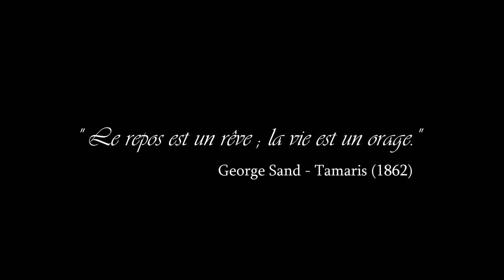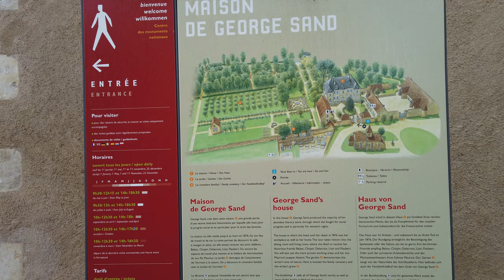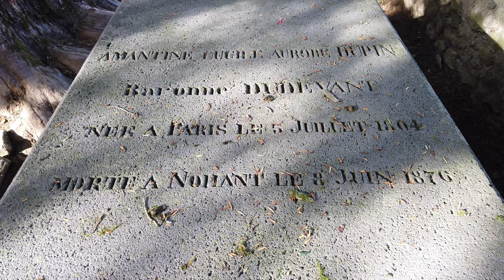La maison de George Sand - Nohant - 4K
George Sand's house in Nohant (France)
Chopin lived and composed there too